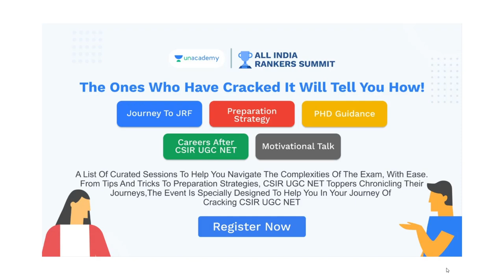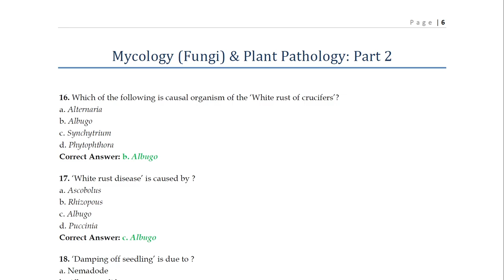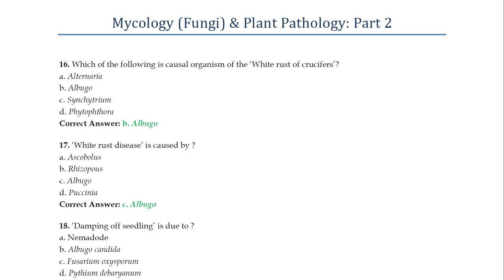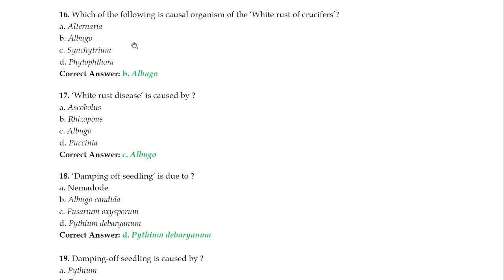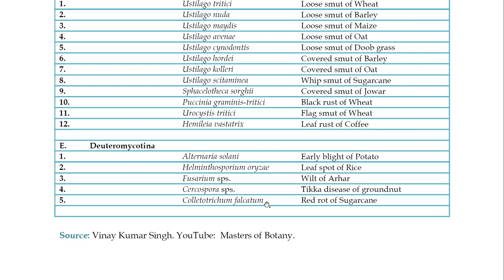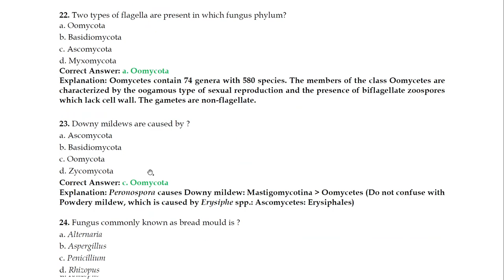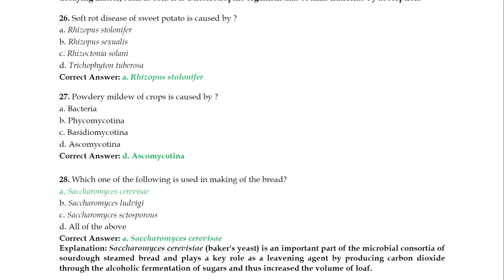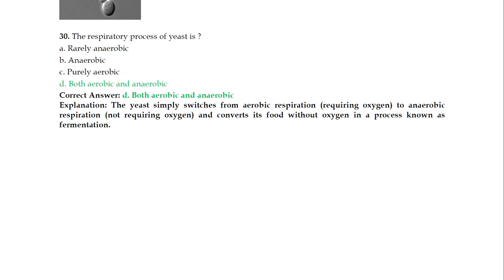Fungi: Part-2 | BHU M.Sc. Botany Entrance Exam | Answer & Explanation [2008-2020 Questions]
10.Banaras Hindu University 2012 (M.Sc. Botany)

9. M.Sc. Botany Entrance | Angiosperm Families (Papaveraceae, Brassicaceae also known as Cruciferae, Caryophyllaceae and Malvaceae) | Important Notes: